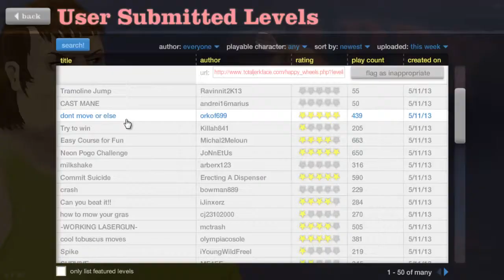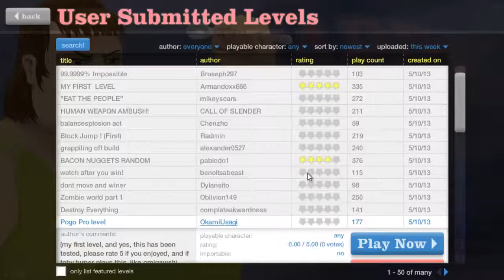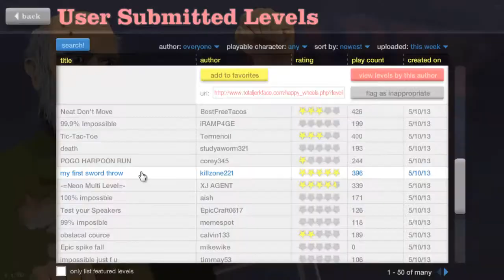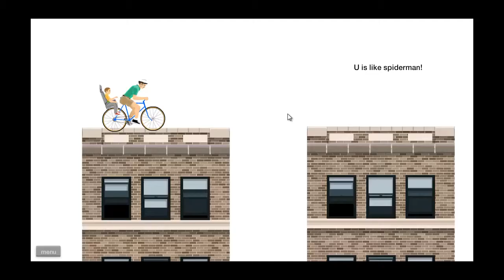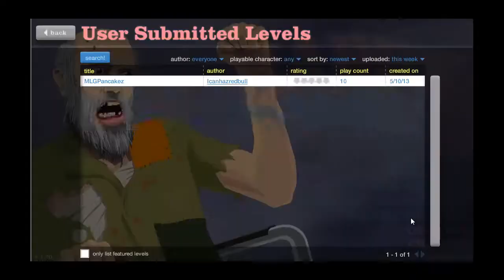Happy Wheels #7 w/ PanKacez (axe to da nuts!!)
hey MLGPanKacez here hope you enjoyed, if you want to make maps for me name them (name) for MLGPanKacez or something like that, thanks again and till next time PanKacez fans ta-ta
skype: sandyhd123

Jamie aka snoje
for the support love ya'll